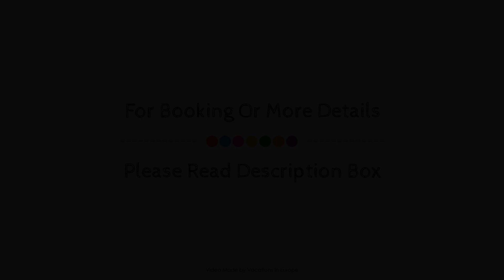Apart Hotel Sehnde, Germany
About Property:
Ideally located in the prime touristic area of Sehnde, Motel Sehnde promises a relaxing and wonderful visit. Offering a variety of facilities and services, the hotel provides all you need for a good night's sleep. Facilities like 24-hour front desk, express check-in/check-out, luggage storage, meeting facilities, restaurant are readily available for you to enjoy. Each guestroom is elegantly furnished and equipped with handy amenities. Recuperate from a full day of sightseeing in the comfort of your room or take advantage of the hotel's recreational facilities, including golf course (within 3 km). Friendly staff, great facilities and close proximity to all that Sehnde has to offer are three great reasons you should stay at Motel Sehnde.
Searching For
1. Apart Hotel Sehnde
2. Apart Hotel Sehnde Virtual Tour
3. Apart Hotel Sehnde Rooms
4. Apart Hotel Sehnde Amenities
5. Apart Hotel Sehnde Videos
6. Apart Hotel Sehnde Offers
7. Apart Hotel Sehnde Deals
Audio Credit:
Track Title: Subway Dreams
Artist: Dan Henig